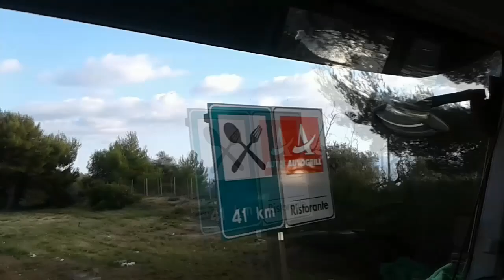CAMINHOS DA ITÁLIA (2ºVÍDEO)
Neste vídeo estaremos passando pela orla mediterrânea da cidade italiana Sanremo, onde uma beleza impar, está presente constantemente. Sanremo é uma comuna italiana da região da Ligúria, província de Impéria, com cerca de 50.524 habitantes. Estende-se por uma área de 54 km², tendo uma densidade populacional de 936 hab/km². Faz fronteira com Apricale, Bajardo, Ceriana, Ospedaletti, Perinaldo, Seborga, Taggia. Aperte os cintos e boa viagem!

Faça seu cadastro na lista de emails do VIB e receba informações exclusivas da europa e participe de futuras promoções do canal!

Venha fazer parte do grupo do Vida imigrante de Um Brasileiro no

Temos também um canal de comunicação direto no Telegram. e venha fazer parte do mundo do Vida Imigrante de um Brasileiro!